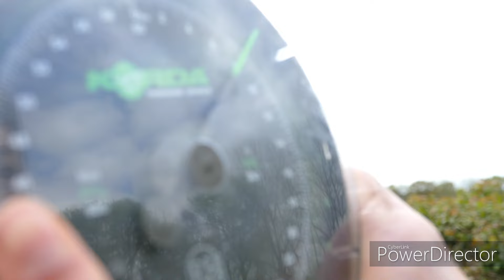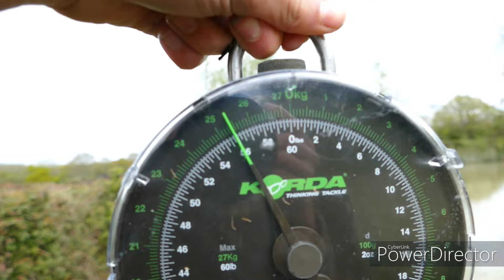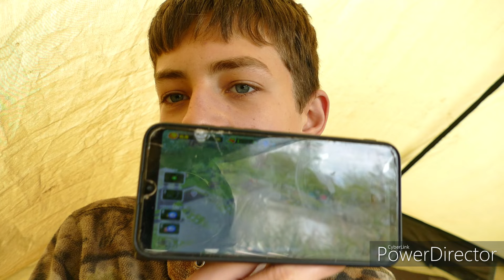ME VS LEWIS!!!